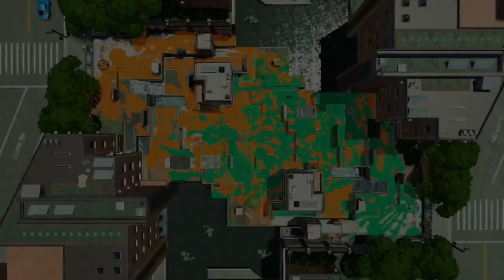【ギアMAX】倒されても倒されてもリスから素早く蘇る気持ちの悪いクアッドホッパーが楽しすぎるｗｗｗ【スプラトゥーン２】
(敬称略)